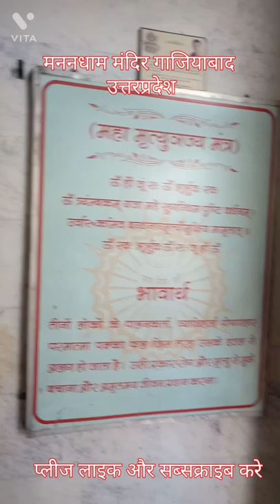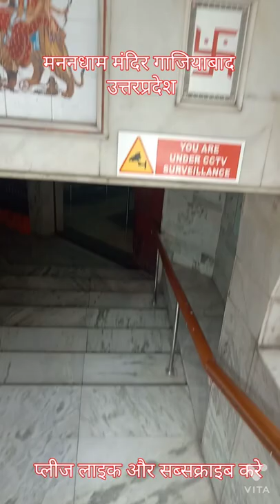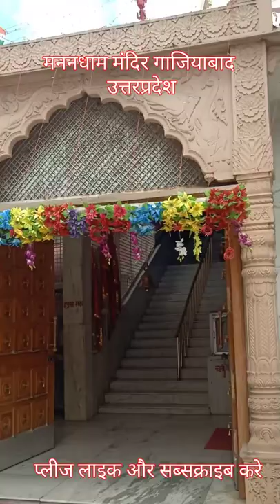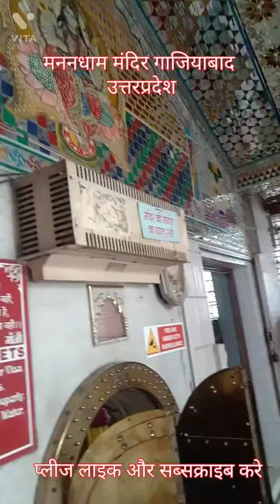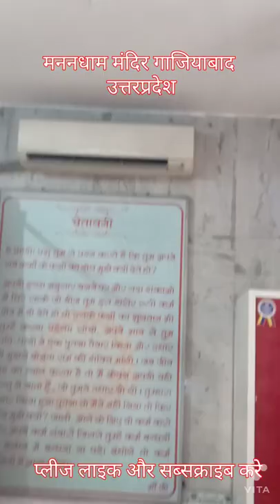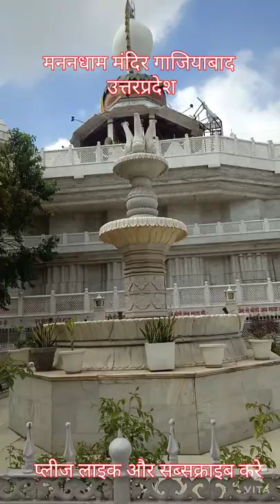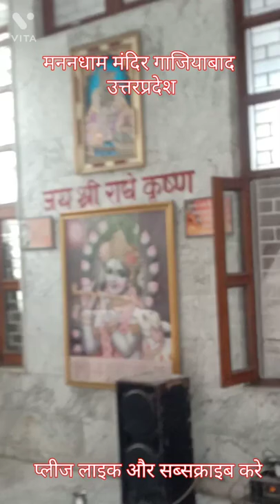shree Manan dham mandir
mananfham temple
मननधाम मंदिर